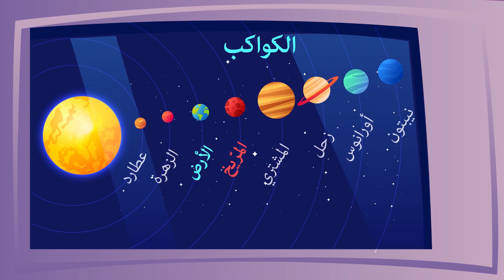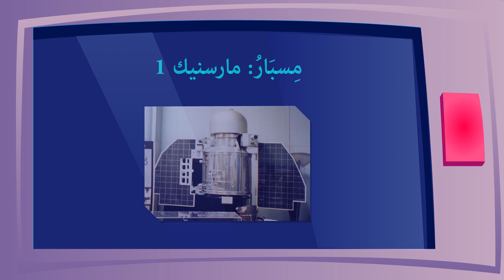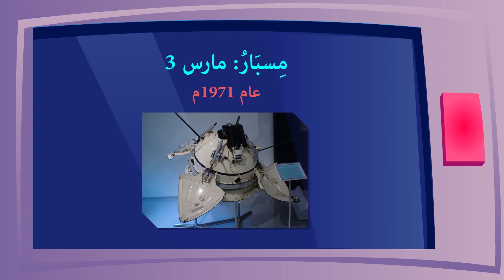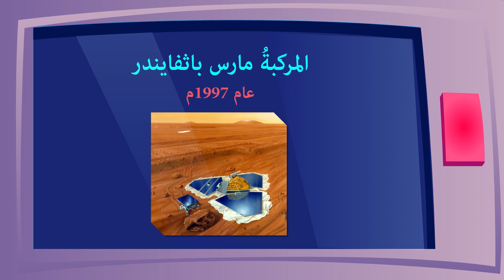اكتشاف المريخ (نحو المريخ انطلقنا!) | الصف التاسع | تطبيقات عملية في دولة الإمارات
تعرفوا معنا على اكتشاف المريخ